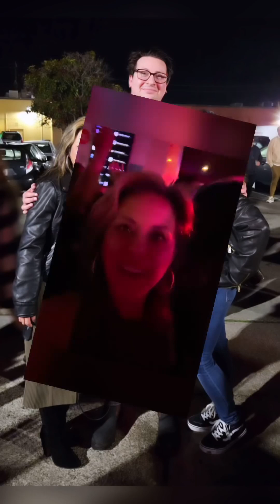💃🏽𝙒𝙧𝙖𝙥𝙥𝙞𝙣𝙜 𝙪𝙥 𝙩𝙝𝙚 𝙮𝙚𝙖𝙧 𝙬𝙞𝙩𝙝 𝙖 𝙬𝙝𝙤𝙡𝙚 𝙡𝙤𝙩 𝙤𝙛 𝙡𝙤𝙫𝙚 𝙛𝙤𝙧 𝙂𝙏𝘾 🫶🏽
💃🏽𝙒𝙧𝙖𝙥𝙥𝙞𝙣𝙜 𝙪𝙥 𝙩𝙝𝙚 𝙮𝙚𝙖𝙧 𝙬𝙞𝙩𝙝 𝙖 𝙬𝙝𝙤𝙡𝙚 𝙡𝙤𝙩 𝙤𝙛 𝙡𝙤𝙫𝙚 𝙛𝙤𝙧 𝙂𝙏𝘾 🫶🏽. 𝙄’𝙫𝙚 𝙗𝙚𝙚𝙣 𝙘𝙚𝙡𝙚𝙗𝙧𝙖𝙩𝙞𝙣𝙜 𝙖𝙣𝙙 𝙝𝙖𝙫𝙞𝙣𝙜 𝙖 𝙗𝙡𝙖𝙨𝙩 𝙬𝙞𝙩𝙝 𝙩𝙝𝙚𝙢 𝙖𝙡𝙡 𝙮𝙚𝙖𝙧 𝙡𝙤𝙣𝙜 😃! 𝙄 𝙝𝙖𝙫𝙚 𝙩𝙤 𝙘𝙤𝙣𝙛𝙚𝙨𝙨... 𝙄’𝙢 𝙩𝙤𝙩𝙖𝙡𝙡𝙮 𝙖 𝙂𝙧𝙤𝙪𝙥𝙞𝙚 😅!! 🎶🎼

Can you tell we had hella fun? 🤩